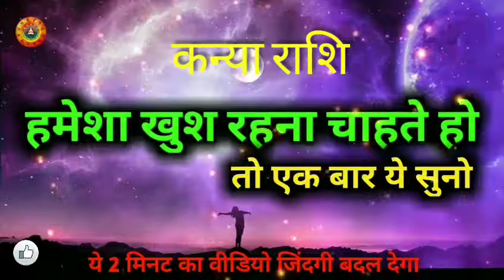कन्या राशि हमेशा खुश रहोगे/Kanya Rashi Hamesa Khush Rahoge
कन्या राशि हमेशा खुश रहोगे